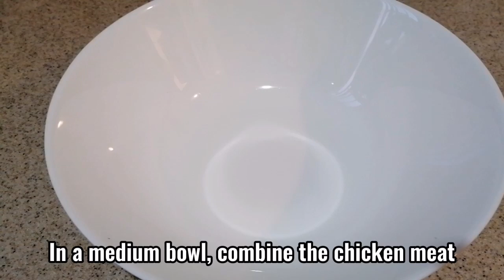Steamed Chicken with Dates and Black Fungus | shengmoohh ofwhk